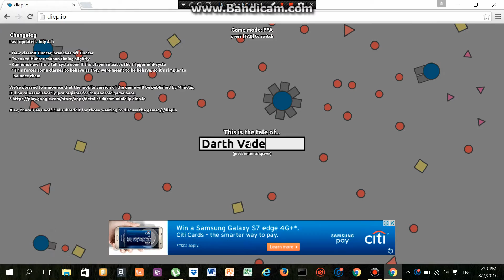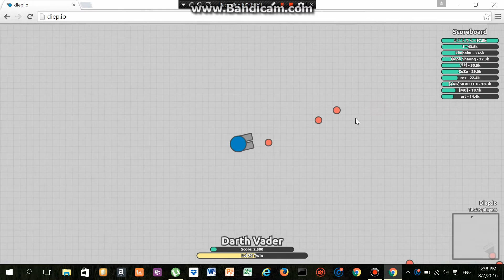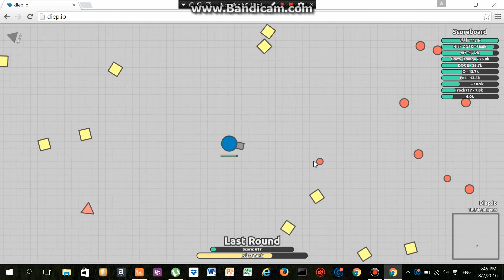Diep.io-Gameplay #1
Hey Guys, IN this video, I will be doing another gameplay video of another game!This one is my first video of diep.io!Hope you like it and remember to leave alike!